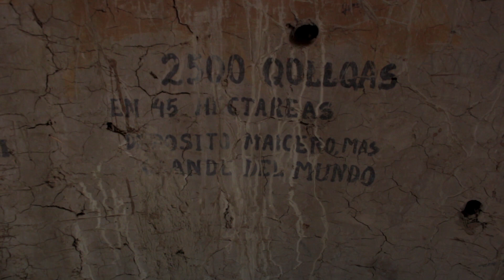Documental estilo explorador.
El documental muestra las Qolqas de Cotapachi ubicadas en Quillacollo - Cochabamba - Bolivia.
Estas eran depósitos de maíz de la cultura incaica, que al pasar el tiempo se deterioraron, el video muestra las (Qolqas) restauradas.